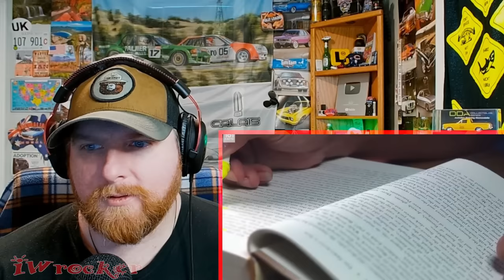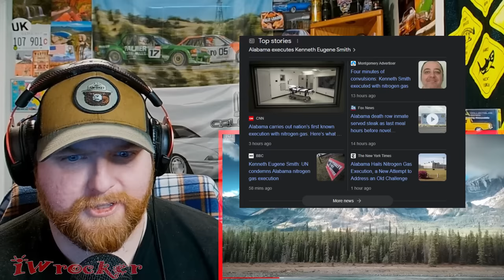American Reacts to 101 Facts about Europe